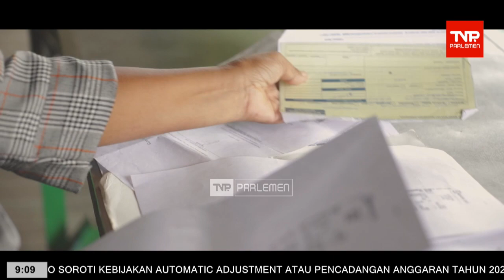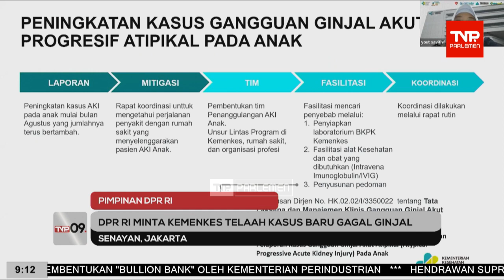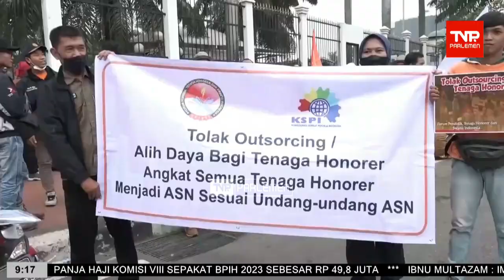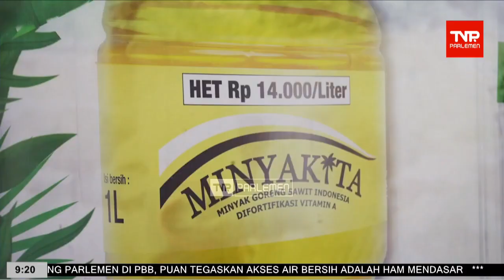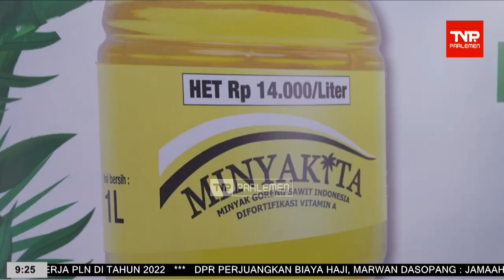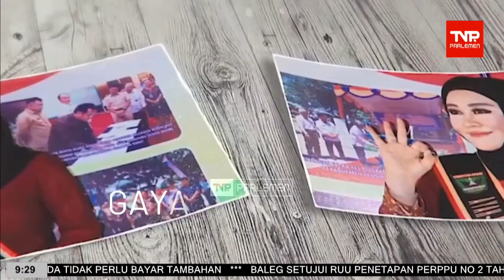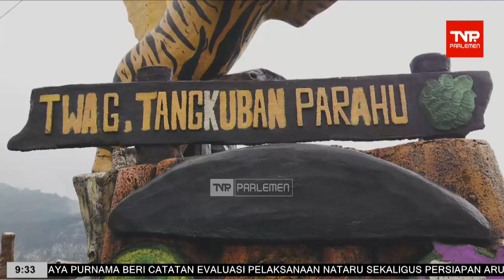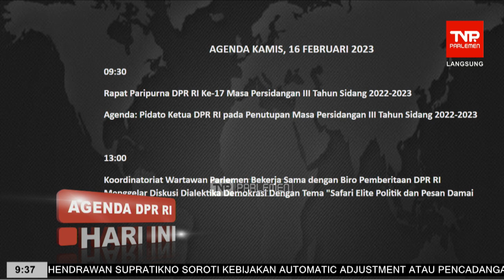TVR 09 - 16 Februari 2023